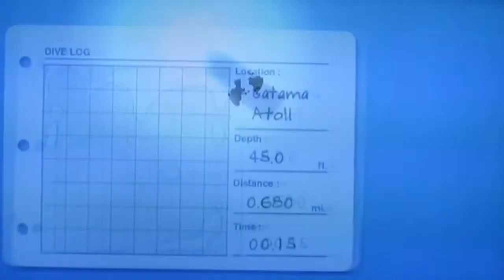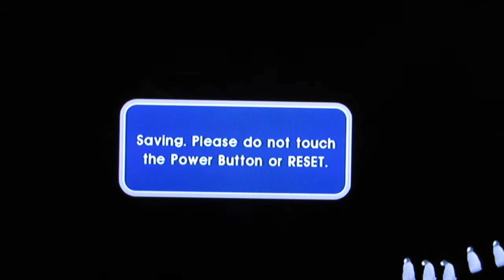Endless Ocean: Blue World Ep. 1: The Origins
I start a new account on Endless Ocean 2 and help a baby Humpback Whale get back to its mother.